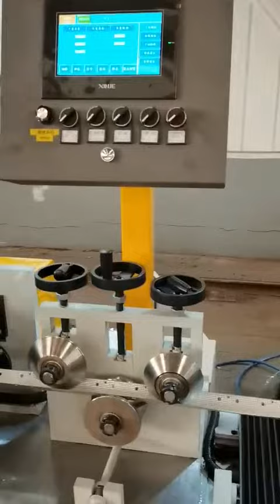Wall angle roll forming machine for Saudi Arabic